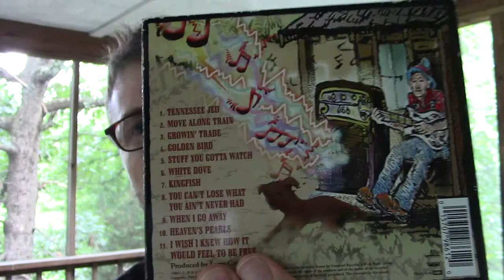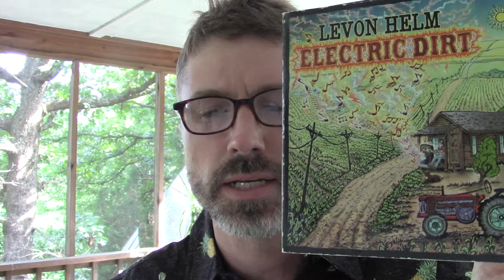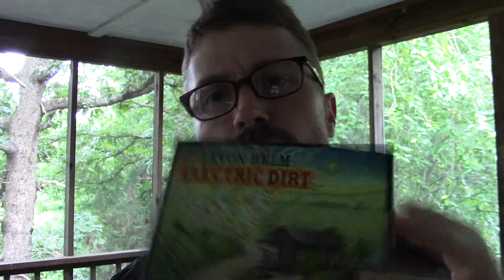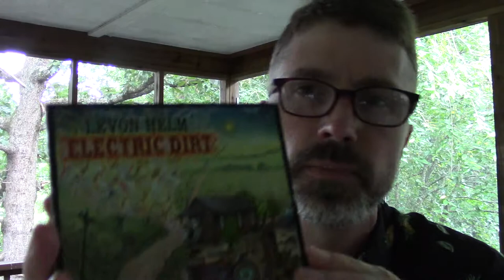Review of 2009 Levon Helm Album "Electric Dirt"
This is the last album he recorded before dying of cancer in 2012. Levon (born "Lavon") is a one-of-a-kind American musician. A great in-the-pocket laid back drummer, a guitar player, and a soulful, authentic singer from the Deep South. He was born in Elaine Arkansas and grew up in Turkey Scratch, which was a hamlet of Marvell, Arkansas. Helm is perhaps most famous for being the drummer and a singer in the band "The Band". He toured with Bob Dylan in the 1960s, then afterwards moved to Woodstock, NY with his band so he could continue playing with them.

The album I am reviewing in this video, "Electric Dirt" was recorded up in Helm's personal recording studio in Woodstock, NY. The songs are a mix of rock and roll, blues, country and R&B. One could just put the label "Americana" on it. It's a very listenable album. When Levon sings, you can hear the years of life he has experienced. You get the impression that he means every word he sings, and it's like listening to a wise voice from the past, recorded in hi-fi!

He influenced many, many musicians, including George Harrison, Elton John, and Bruce Springsteen.

Also, if you check out an album from The Band, "Music From Big Pink" is a very good one, which I'll be reviewing in the near future.

Also check out Bob Dylan's "Basement Tapes".

Levon died on April 19, 2012, and we miss him dearly.